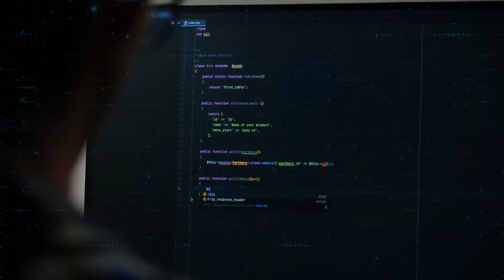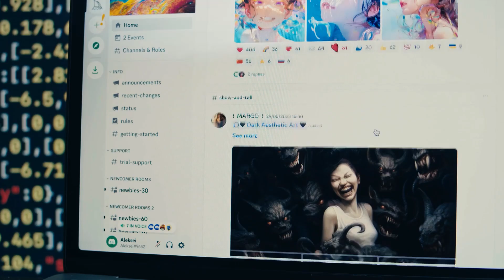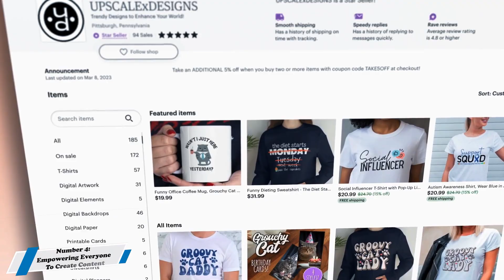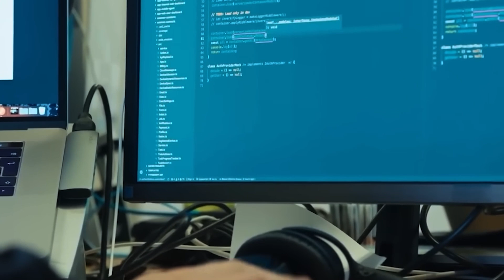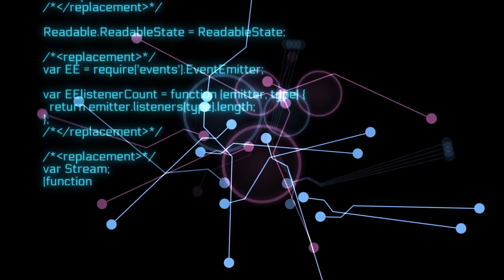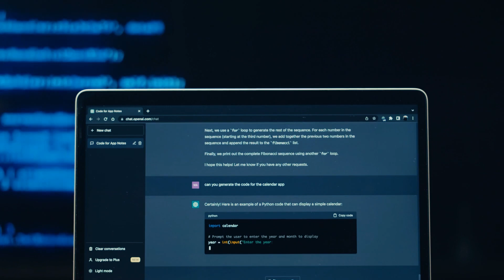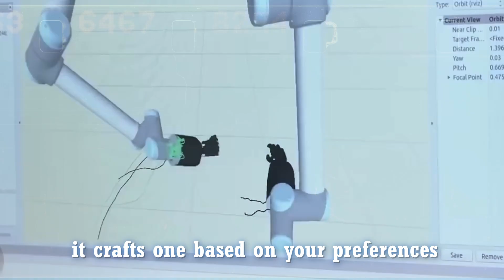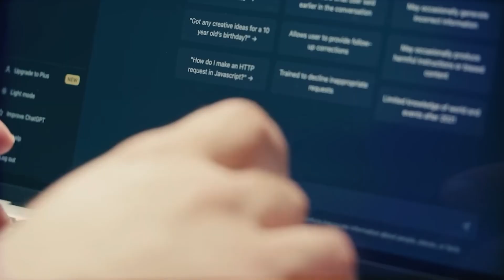Can GPT 5 Predict the Future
We explore everything from physics, quantum computing and nanotechnology breakthroughs to the latest developments in AI, machine learning, robotics and computer science programming. Our content keeps you informed about the newest tech inventions and discoveries that are shaping emerging technologies - from biotech silk to neural implants. Through virtual tours, explainers and intelligent discussion, we guide you through revolutionary concepts like ancestor simulations, graphene microprocessors enabling new computational paradigms and advances in genetic engineering. Get the inside scoop on research from tech superlabs like CERN or MIT focused on transplantation, neuralink augmentation, microchip implants, cloning and more intriguing areas. Join our community of tech enthusiasts united by a passion for understanding these exponentially accelerating technologies and innovations that aim to enhance human potential and transform the future of life as we know it.